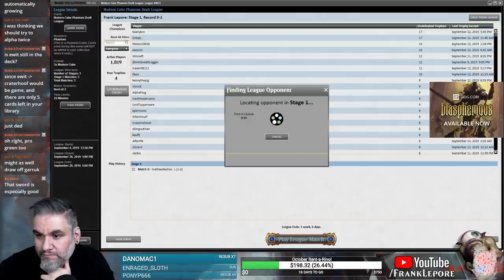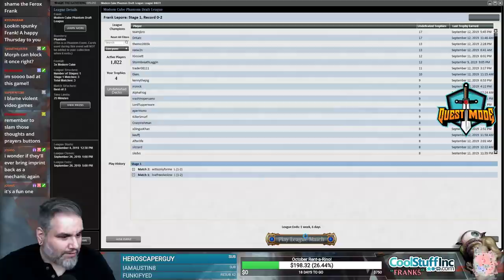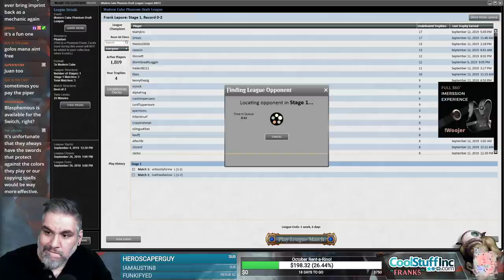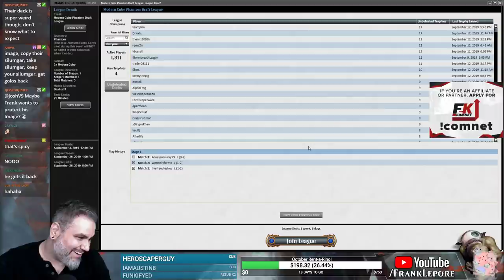(Magic Online) Modern Cube Draft #10 - 9/15/19